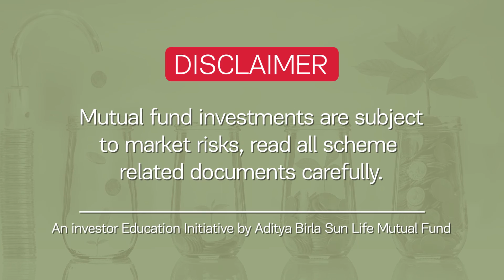When Should You Start Planning For Retirement? | Your GDP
There is no right age; however, you should start planning for retirement as early as possible advises Lovaii Navlakhi, Managing Director & CEO International Money Matters as he speaks with Vivek Law on YourGDP